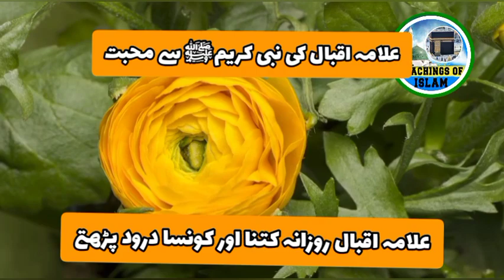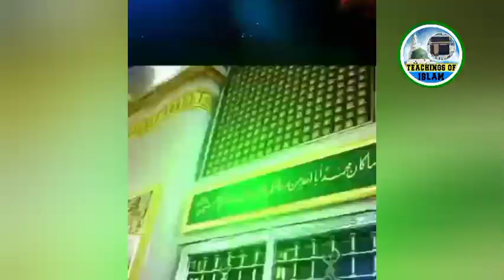allama iqbal kitna aur kon sa darood parhte the | allama iqbal aur darood sharif |durood sharif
allama iqbal aur darood sharif
allama iqbal kitna aur kon sa darood parhte the
allama iqbal ki darood sharif se mohabbat
durood sharif ki fazilat